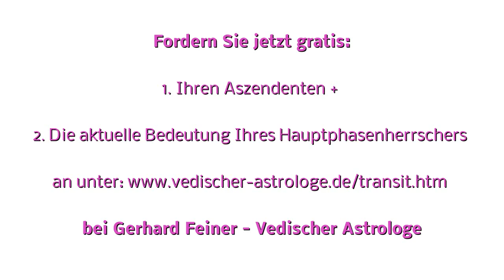*NEU* MONATSHOROSKOPE - Vedische Astrologie - Einführung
Hier starten ab September 2014 neue Monatshoroskope, anhand der Vedischen/Indischen Astrologie. In diesem Einführunsvideo erfahren Sie anhand welcher Methode die Monatshoroskope gedeutet werden. Schauen Sie es sich unbedingt an, um die Thematik besser zu verstehen.

Gerhard Feiner -